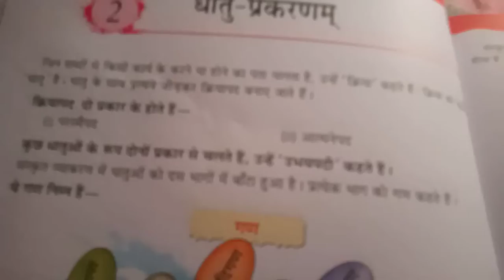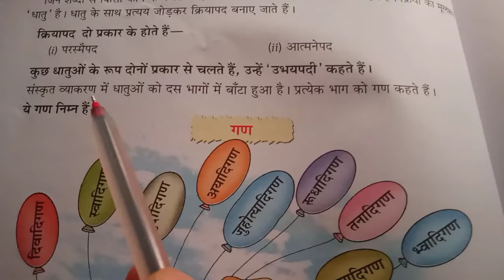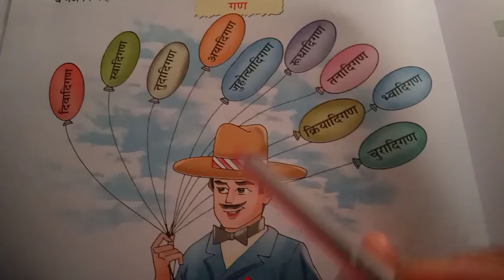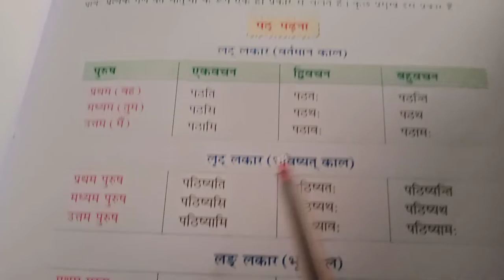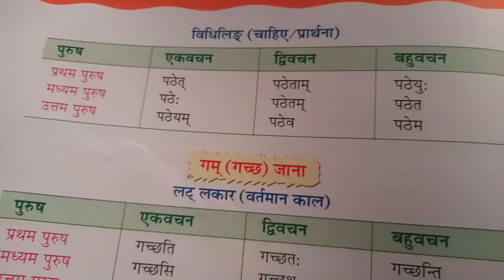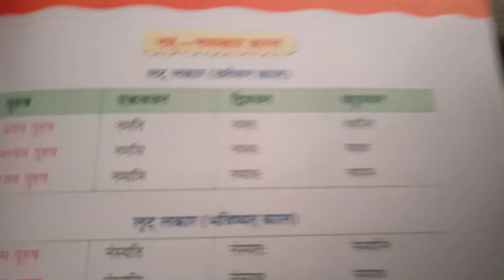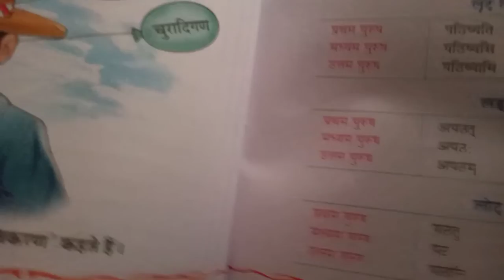Class 8th#Grammar-Dhatu Roop#Part-14#Sanskrit#